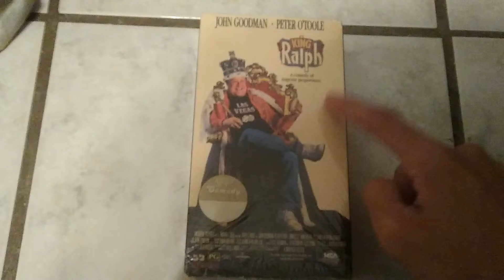King Ralph VHS Review (July 2022 Edition)